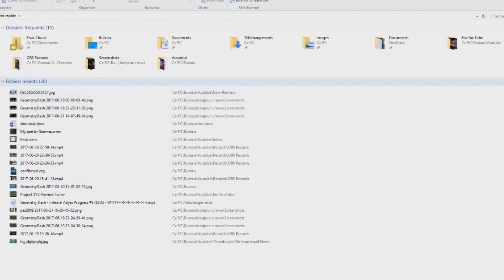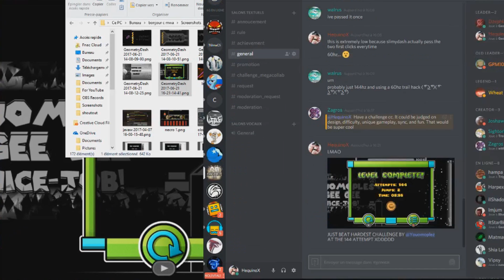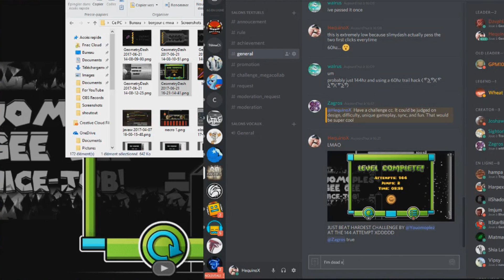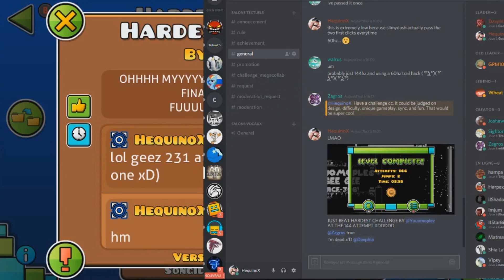[INSANE CHALLENGE] - Hardest Challenge 100% by Youomoples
Ok
ez challenge :ppp
39th hardest challenges :)

Difficulty : - Insane Challenge

Gameplay : Staight Fly/10

Design : 3/10

Menu Loop : Official Music

GFX : Atlantis11656